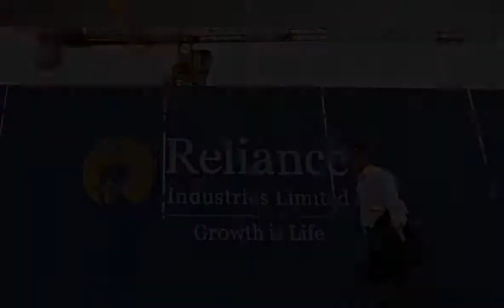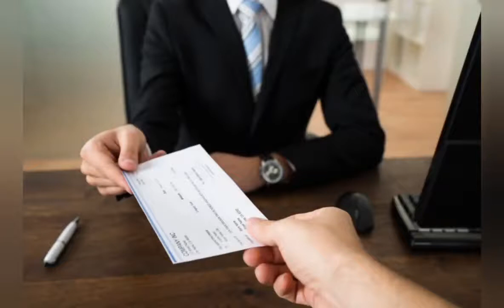பித்ரு சாந்தி ஹோமத்திற்குப் பிறகு மிகவும் தாமதிக்கப்பட்ட என் சம்பள உயர்வு கிடைத்தது